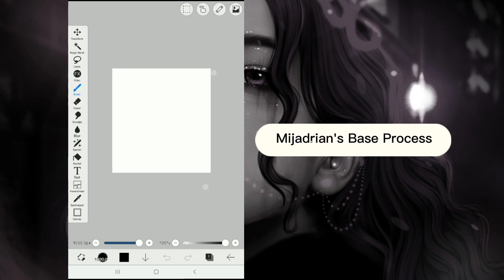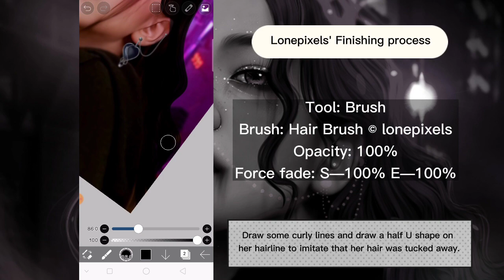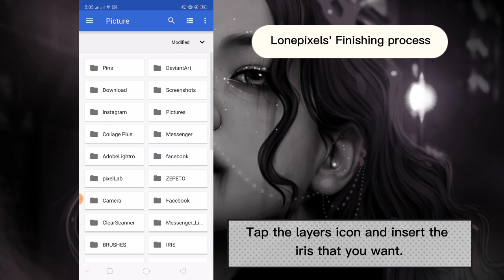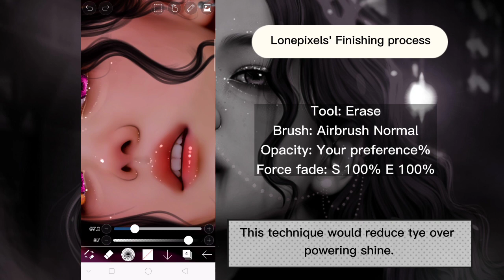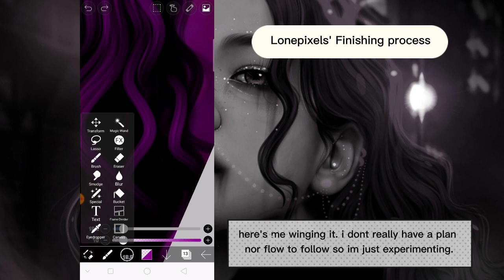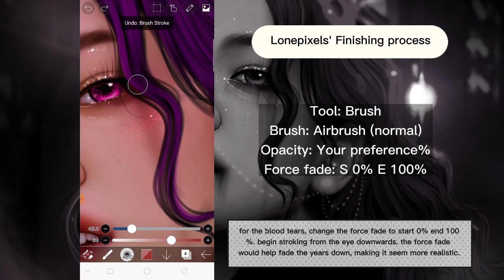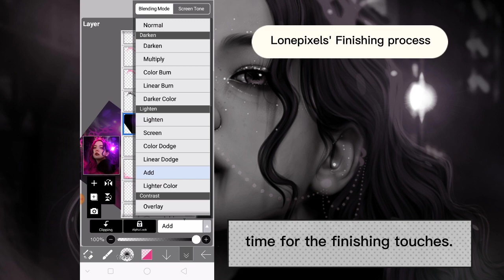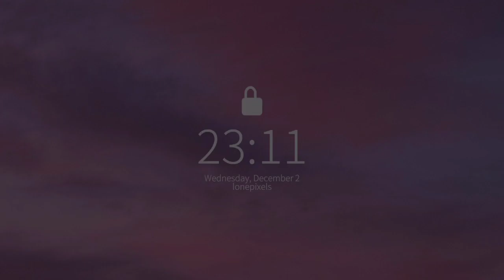HOW TO: Make This Neon Edit ft. Jisoo ON IBIS PAINT X by lonepixels & MijAdrian| FULL TUTORIAL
Hello there, sorry if it took me a while to upload. I was studying for my scholarship examination until April 6. Also, today's my birthday! I'm really happy with the way this edit turned out. By the way, this is a collaboration with mijadrian! please visit his channel

TIME STAMPS
00:00 INTRO
00:13 MIJADRIAN'S BASE
02:35 MY PROCESS
02:52 CROWN 01
03:34 PIERCING
04:37 HAIR BASE
10:10 EYES
12:59 HIGHLIGHTS
16:53 SKIN TEXTURE
19:09 HAIR DETAILS
24:38 FRECKLS
25:00 LIPS
26:02 BLOOD TEARS
26:42 CONCEPTUALIZATION
27:28 NEON ACCESSORIES
30:16 FINISHING TOUCHES
36:50 FINALE